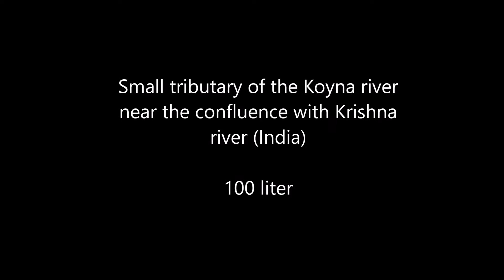Tributary of Koyna river near confluence with Krishna river (India) - 100 liter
Tributary of Koyna river near confluence with Krishna river, India
Aquarium Volume: 100 L
Fish and invertebrates: Botia striata, Devario aequipinnatus
Plants list: None
Biotope description: This aquarium simulates a small tributary of the Koyna river near the confluence with Krishna river. Koyna river originates near Mahabaleshwar and is one of the major tributaries to the Krishna river. Koyna River flows in a southward direction for about 65km, turns sharply eastwards at Helwak, in which direction it flows until its confluence with the Krishna River at Karad. Stream velocity, temperature and pH in these streams are driven by monsoon. The water in this small stream that drains into Koyna river is well oxygenated and relatively soft. Temperature is fluctuating 17-27°C, pH 6,8-7,5. No macrophytes can be found in this system. River bottom is dominated by gravel and cobbles of different sizes. Botia striata and Devario aequipinnatus live sympatric with several other fish species in these waters (Labeo porcellus, Puntius jerdoni, Rohtee ogilbii, Schismatorhynchos nukta, Tor khudree and Neotropius khavalcho and many, many more). Cyprindae are the dominant group with the beautiful endemic Puntius sahyadriensis, which seems to be dissapeared in the hobby. Koyna river system is relatively less threathened by anthropogenic pressure, although fishing pressure, tourism and organic pollution in some parts of the river coul not be neglected. A major part of the Koyna River backwaters is also protected by the Koyna Wildlife Sanctuary. Sadly enough climate change is having a unpredictable impact on the water quality. Changes in extremes during monsoon are already observed. Since Botia striata is a habitat specialist within a relatively small area and the pressure on other river systems it lives in is not neglectible (with special attention to siltation due to deforestation), Botia striata is assessed as Endangered in the IUCN Red List.